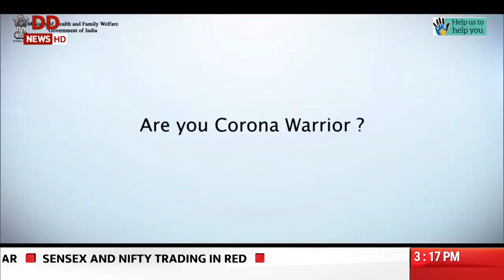Tejasvini: Meet Padma Shri awardee Nivedita Raghunath Bhide